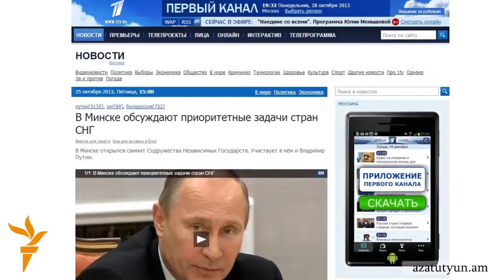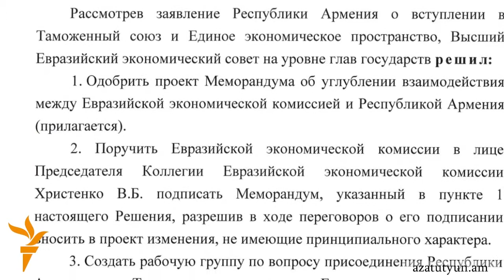Աշոտյան. «Հայաստանը նման է Յանուս Աստվածին»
ՀՀԿ փոխնախագահ Արմեն Աշոտյանը Հայաստանի արտաքին քաղաքականությունը այլեւս տարածական է համարում՝ 3D որակելով: «Հայաստանը իր դեմքը չի շրջել Ռուսաստանից, Հայաստանն աշխարհում ավելի շատ նման է Յանուս Աստվածին, հասցնում է իր դեմքը մի քանի տեղերում ցույց տալ»,-ասել է Աշոտյանը, անդրադառնալով Հայաստանի արտաքին քաղաքականությանն առնչվող հարցին։